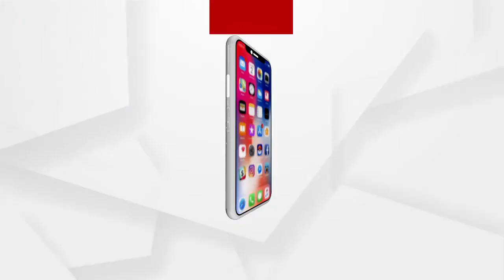ବନ୍ଧୁରାଷ୍ଟ୍ରର ସାହାଯ୍ୟ ଦ୍ବାରା ଭାରତ ନିଶ୍ଚିତ ରୂପରେ କୋରୋନା ବିରୁଦ୍ଧରେ ଲଢିପାରିବ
ବନ୍ଧୁରାଷ୍ଟ୍ରର ସାହାଯ୍ୟ ଦ୍ବାରା ଭାରତ ନିଶ୍ଚିତ ରୂପରେ କୋରୋନା ବିରୁଦ୍ଧରେ ଲଢିପାରିବ : ଅମରେନ୍ଦ୍ର ଖଟୁଆ